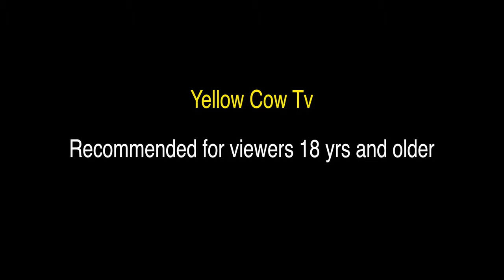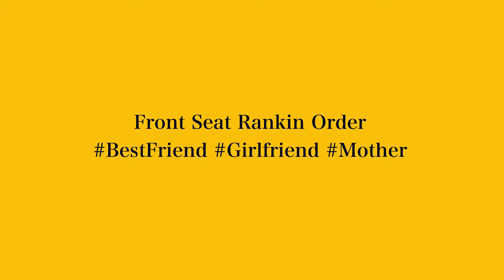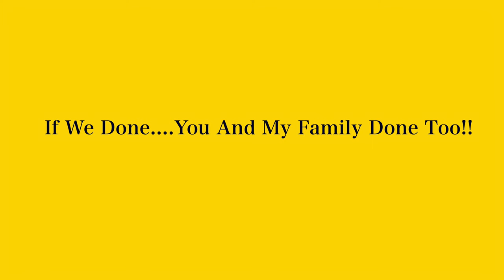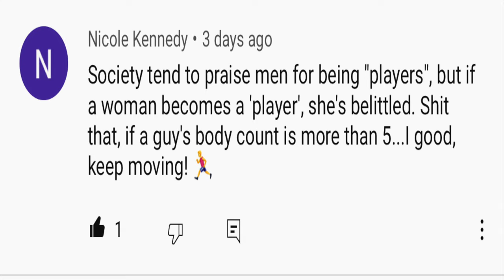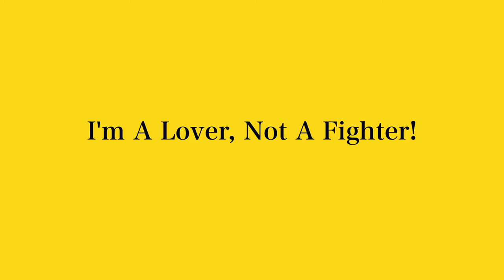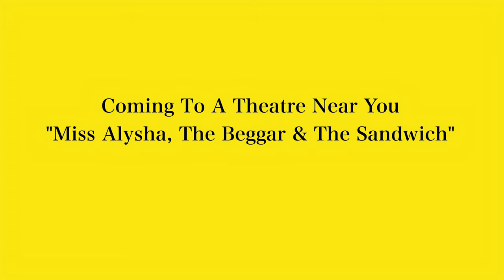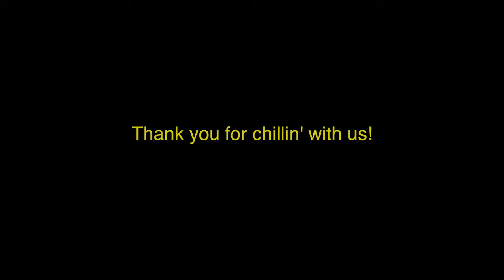Yellow Cow Tv Ep12 (Friend,Gf,Mother...Front Seat Rankin Order)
YELLOW COW TV
Hosted By: @nadiabatson @missalyshanow